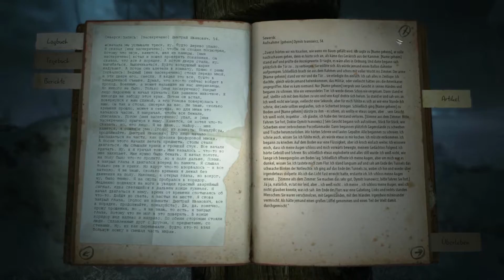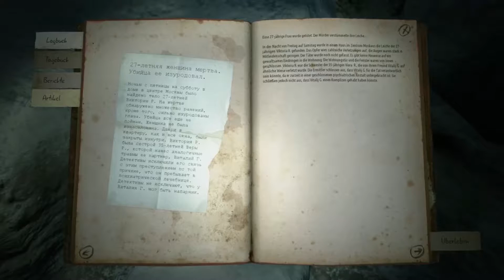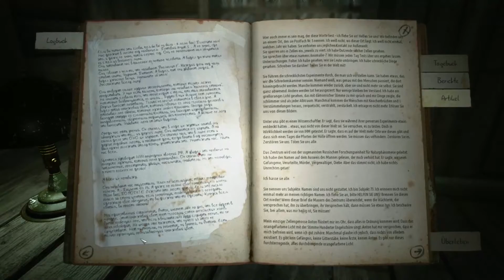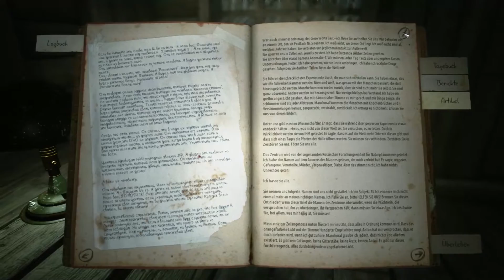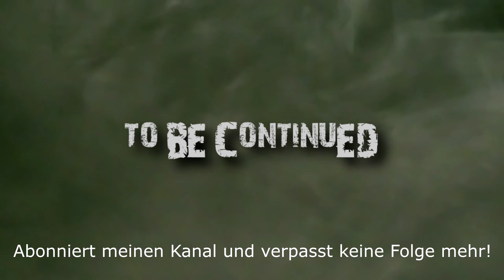Kholat [014] Ein Ende mit Schrecken ( let's play german )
Das Final des verstörenden Spiels. Damit sind wir am Kholat-Day zu einem Ende gekommen. Vielen Dank, dass du dabei warst.
Ich freue mich schon auf das nächste Spiel mit dir.
Bis dahin, Ahoi!